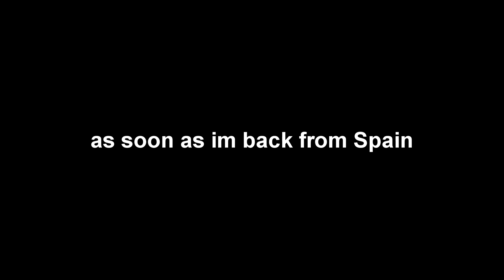CHEATERS, BLOOM and MORE | Broken Fortnite Moments #2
I hope you liked my new Video!
If you did leave a Comment about what you like and what you didnt like, so I can make it better next time.

I hope we see each other in the next video and streams.

STAY AWSOME!